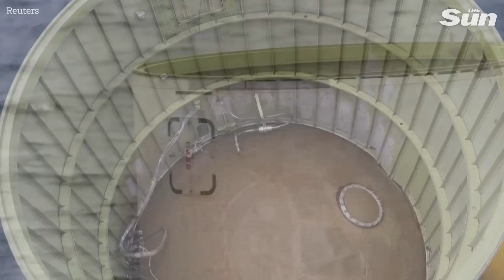North Korea's failed rocket exposes military inefficacy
SOUTH Korea’s military said it believes a recently recovered spy satellite from the North had no real use as a reconnaissance device.

The rocket carrying the satellite plunged into the sea off South Korea’s west coast in late May after a botched launch.

The South was able to salvage parts of the rocket, including the booster, payload and cylindrical body.

South Korea’s military said in a statement Wednesday that quote:

"After detailed analysis on major parts of North Korea's space launch vehicle and satellite which were salvaged, South Korean and U.S. experts have assessed that they had no military utility as a reconnaissance satellite at all."

They determined the capability of the equipment was poor in terms of resolution and tracing targets.

Military experts said it is the first time South Korea has secured a satellite launched by the North.

At a key ruling party meeting in June, North Korea described the botched launch as the quote "gravest failure".

State media said that those deemed responsible for that failure were harshly criticized.

It was a rare public admission of a technical problem by Pyongyang, who also vowed to succeed in its orbital quest.

In recent months, the North appears to have upgraded its Sohae satellite launch station, potentially for another attempt.

The nuclear-armed North has pursued a satellite program since the 1990s.

In 2012 and 2016, North Korea launched objects that still remain in orbit.

Despite the North’s claims, there has been no confirmation they are functioning or transmitting signals.